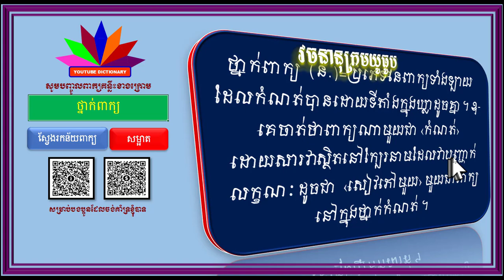ពន្យល់ពាក្យ ផុលផុស, ផែនការមេ, ទណ្ឌិត, ថ្នាក់ពាក្យ, ឧស្សាហស្ថាបត្យកម្ម|Khmer Dictionary Online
-មានពន្យល់ពាក្យចាប់ពីថ្នាក់ទី១ ដល់ថ្នាកទី១២,
-បដិសព្ទ ‹ពាក្យផ្ទុយ› ,ពាក្យផ្ទុយដែលពិបាករកចម្លើយ ,
-ពន្យល់ពាក្យថ្នាក់ទី១,
-ពន្យល់ពាក្យថ្នាក់ទី២,
-ពន្យល់ពាក្យថ្នាក់ទី៣,
-ពន្យល់ពាក្យថ្នាក់ទី៤,
-ពន្យល់ពាក្យថ្នាក់ទី៥,
-ពន្យល់ពាក្យថ្នាក់ទី៦,
-ពន្យល់ពាក្យថ្នាក់ទី៧,
-ពន្យល់ពាក្យថ្នាក់ទី៨,
-ពន្យល់ពាក្យថ្នាក់ទី៩,
-ពន្យល់ពាក្យថ្នាក់ទី១០,
-ពន្យល់ពាក្យថ្នាក់ទី១១,
-ពន្យល់ពាក្យថ្នាក់ទី១២,
-ពន្យល់ពាក្យសម្រាប់បឋមសិក្សា,
-ពន្យល់ពាក្យសម្រាប់មធ្យមសិក្សា,
-វេយ្យាករណ៍ខ្មែរ,
-វេយ្យាករណ៍ថ្នាក់ទី៤,
-វេយ្យាករណ៍ថ្នាក់ទី៥,
-វេយ្យាករណ៍ថ្នាក់ទី៦,
-វេយ្យាករណ៍ថ្នាក់ទី៧,
-វេយ្យាករណ៍ថ្នាក់ទី៨,
-វេយ្យាករណ៍ថ្នាក់ទី៩,
-វេយ្យាករណ៍ថ្នាក់ទី១០,
-វេយ្យាករណ៍ថ្នាក់ទី១១,
-វេយ្យាករណ៍ថ្នាក់ទី១២,
-នាម,
-គុណនាម,
-សព្វនាម,
-គុណកិរិយា,
-កម្មទេសកាល,
-នាមសាធារណៈ,
-នាមអសាធារណៈ,
-សព្វនាមបុរិសៈ,
-គុណនាមកម្មសិទ្ធិ,
-នាមជីវចល,
-នាមអជីវចល,
-ពន្យល់ពាក្យពិបាក,
-ពន្យល់ពាក្យគន្លឹះ,
-អក្សរសិល្ប៍ខ្មែរ,
-អក្សរសាស្ដ្រខ្មែរ,